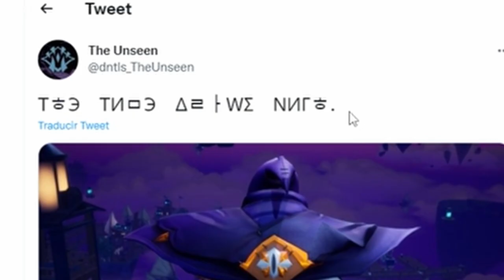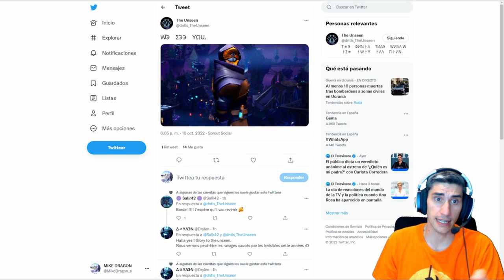SEGUNDO MENSAJE *** THE UNSEEN *** //// Dauntless Gameplay